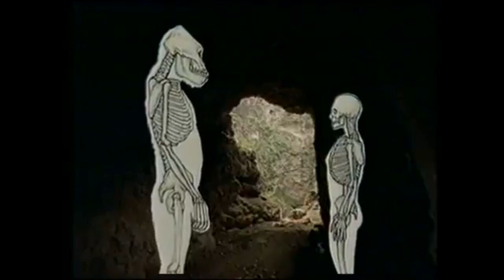Dr Grover Krantz - Greatest Hits COMPLETE Bigfoot, Sasquatch, John Green, Rene Dahinden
Interview segments by legendary Bigfoot researcher Professor Grover Krantz.

Grover Sanders Krantz (November 5, 1931 – February 14, 2002) was an American anthropologist and cryptozoologist; he was one of few scientists not only to research Bigfoot, but also to express his belief in the animal's existence. Throughout his professional career, Krantz authored more than 60 academic articles and 10 books on human evolution, and conducted field research in Europe, China, and Java. He was a member of Mensa and Intertel, high-IQ societies.